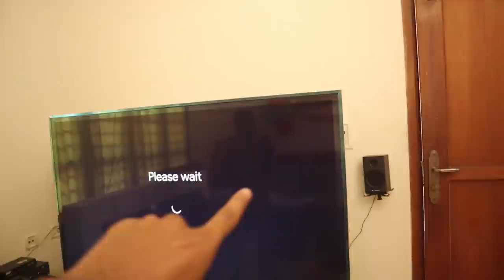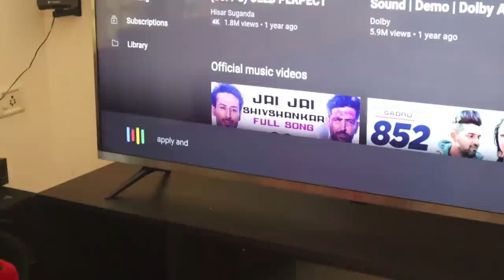MI 65 inch 4k TV unboxing🔥🔥ഇത്രെയും പ്രതീക്ഷിച്ചില്ല l UNBOXINGDUDE l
Buy link Mi LED Smart TV 4X 163.9 cm (65)

EXTERNAL HD=

2.1 TO 5.1 AUDIO